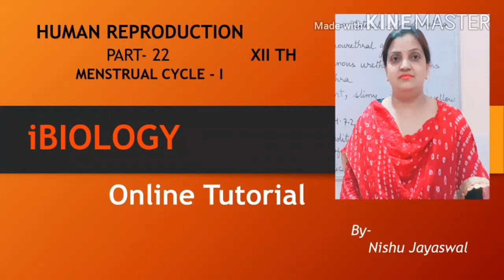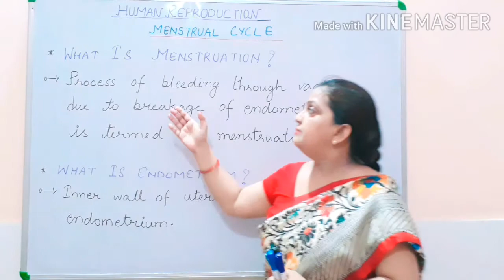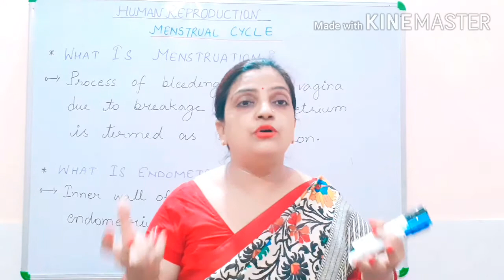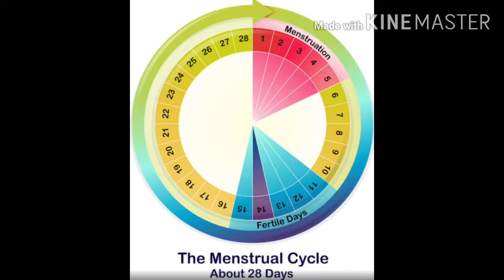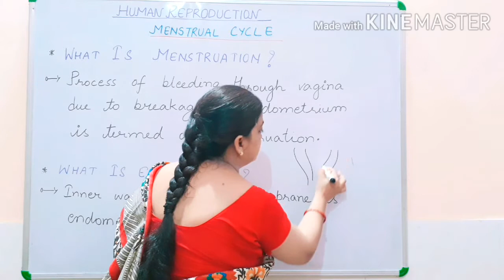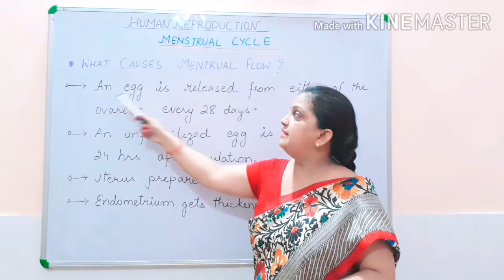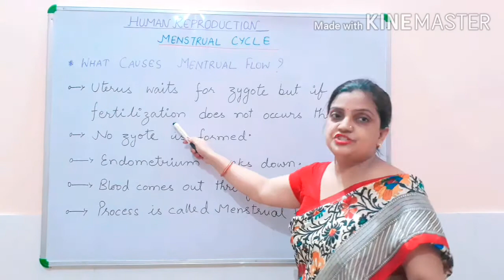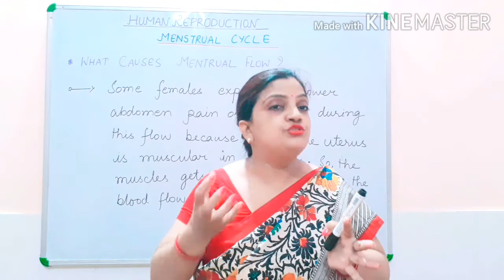CLASS 12TH_HUMAN REPRODUCTION_ CHAPTER-3_BIOLOGY_PART 22_MENSTRUAL CYCLE-1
Defination of Menstrual ; Defination of Endometrium; Explaination to the process